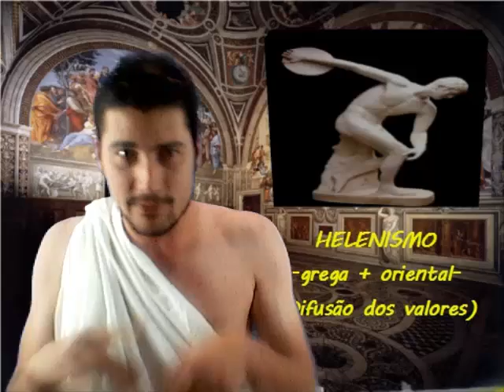Grécia Antiga - Resumo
Síntese geral sobre a Grécia Antiga, gravada pelo Prof. Giovani Bernini, abordando os principais temas sobre o assunto. Tem Historia